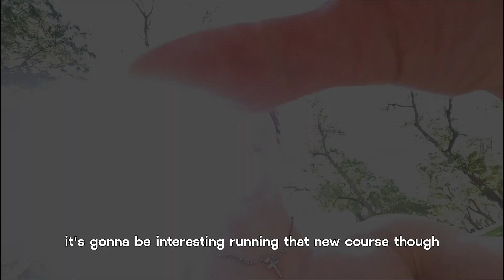First Meet of the Season! 2023 Burke XC Invite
Great start to the season. Good weather and a fun day. Boys varsity placed 7th out of 11 teams.